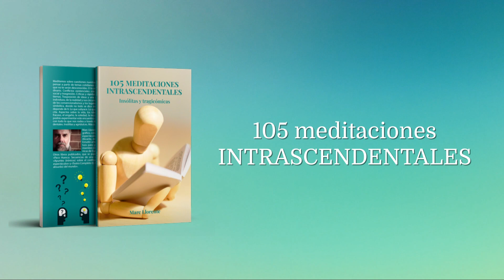105 meditaciones INTRASCENDENTALES : Insólitas y tragicómicas, de Marc Llorente | Booktrailer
Te invito a que meditemos juntos sobre cuestiones nuestras de cada día. Hablar, relatar o pensar a partir de temas cotidianos con situaciones y experiencias que no te serán muy desconocidas. O lo ordinario convertido en extraordinario.

Conflictos existenciales con absurdo lógico, compromiso social y trasgresión. Críticas y rápidas pinceladas. Incisivas, cínicas y tiernas.

Trasposición de ideas y una radiografía tragicómica de los individuos, de la realidad y sus circunstancias, burlándose del tópico, de los convencionalismos y los lugares comunes con una tendencia simbólica, donde no todo se dice siempre en el texto. El subtexto depende de ti. Lo que subyace. Lo que no se muestra de forma explícita.

Aspectos sobre la vida, los ideales, la alienación humana, el fracaso, el engaño, la soledad, la incomunicación… Y mucho más.

Pasa la página y podrás experimentar este encuentro contigo mismo, con el mundo y con todo lo que nos rodea a través de 105 meditaciones intrascendentales. Insólitas y agridulces. Más o menos.